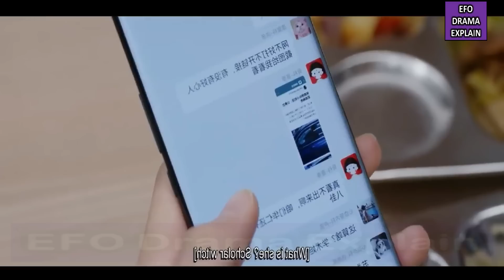Teacher ❤️ Student |Ep 25| Love Is Panacea Chinese Drama Explained In Hindi | Kdrama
In this video, I will give an Hindi explanation of “Love Is Panacea (2023)” (Episode 25) which is a Chinese Disaster, Drama, Medical, melodrama, Novel, Romance Drama.

Starring: Cui Yi Xin (2016), Didi Qian (1990), Jeremiah Li (1996), Leo Luo (1988), Shawn Wei (1987), Wang Yi Ting (2001), Zhang Ruo Nan (1996), Zhao Meng Di (1995)

lots of  ❤️

CREDITS:
Director:
Images Source: